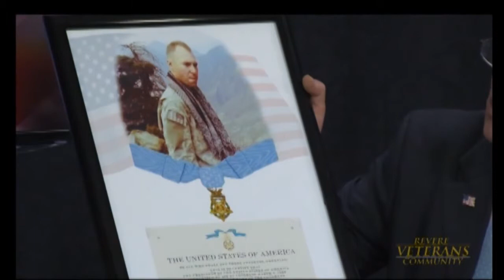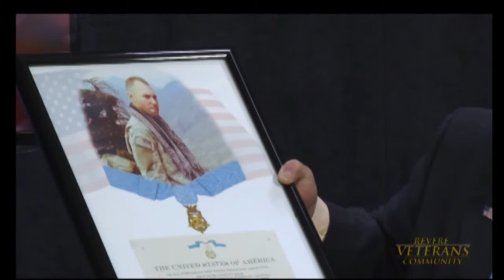RVC 130: Memorial Day Special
RVC 130: A compilation of veterans who have appeared on the show:
  (1) Mayor Dan Rizzo (U.S. Navy)
  (2) Police Chief Joseph Cafarelli (U.S.M.C.)
  (3) Paul T. Monti (father of SFC. Jared C. Monti, U.S. Army, Afghanistan)
  (4) SPC. Stephen Leon (U.S. Army, Afghanistan)
  (5) Nick Giacobbe (U.S. Army, Korea)
  (6) Wesley Clemons (U.S. Army, Vietnam)
  (7) Ira Novoselsky (U.S. Army / National Guard)
  (8) Charles Mackin (U.S. Navy / U.S. Army, WWII & Korea)
  (9) Gold Star Mothers and Father: Karen Lounsbury, Florence Johnson, Dolly & Jim Sullivan
(10) World War II veterans: Eileen Merullo (nurse, Walter Reed Army Hospital), Sal Santoro (European Theater), Morris Morris (Army of the Occupation, Germany), also, Tom Hill (Pacific Theater) and student hosts Lucia Martin & Ben Joly
(11) Nick Bua (U.S.A.F., Vietnam)
(12) Capt. Paul Bradford Amirault (U.S. Army, Vietnam)